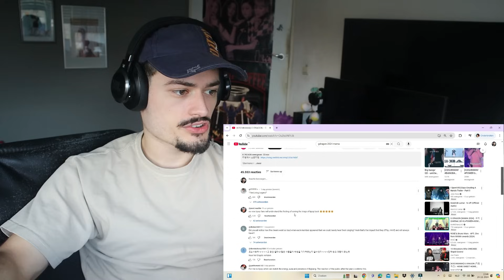G-DRAGON [MAMA 2024] - 무제(Untitled, 2014)+POWER+HOME SWEET HOME+뱅뱅뱅+FANTASTIC BABY REACTION